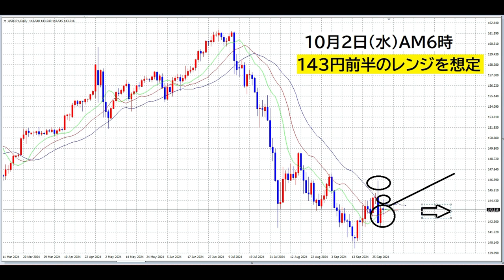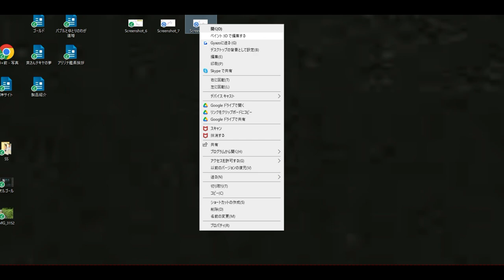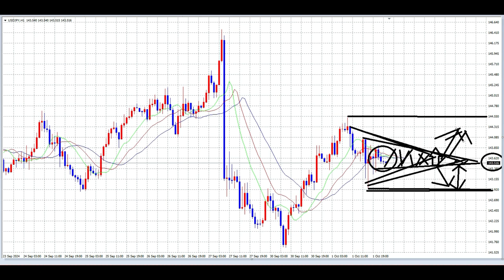【FX】レンジ価格の絞り方・その後のブレイクの狙い方